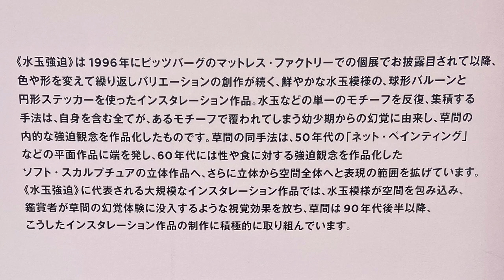yayoi kusama photo collection